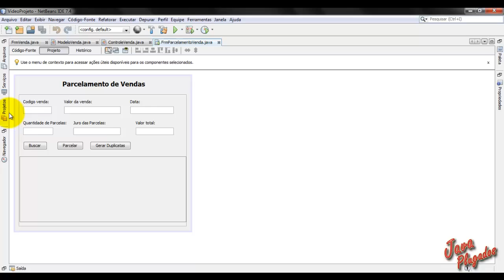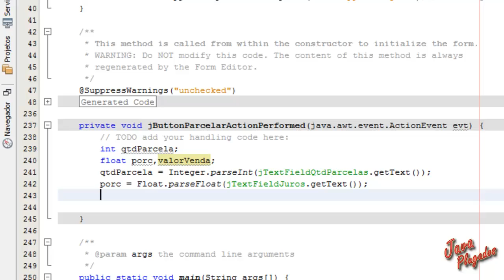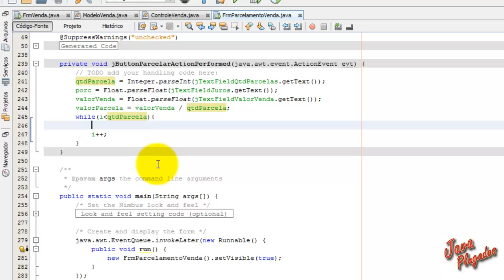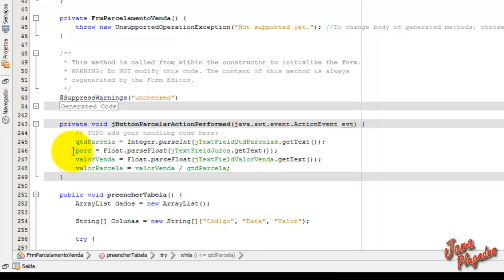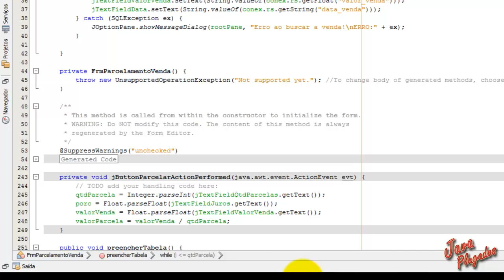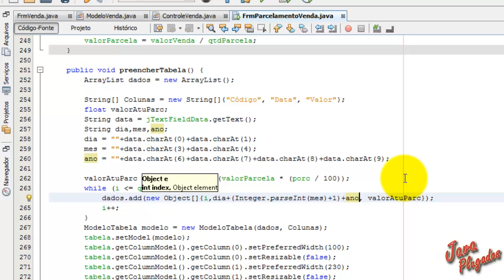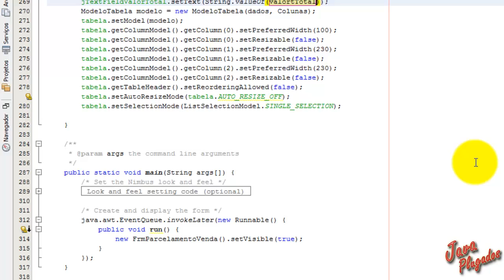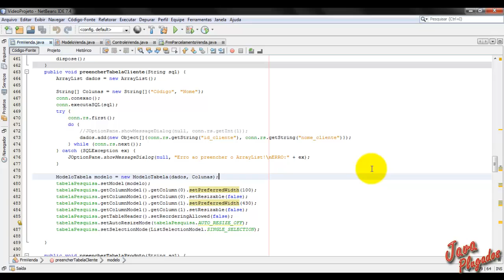Formulario de parcelamento de vendas - Continuação - Aula 073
Curso de programação Java para Desktop

Nessa vídeo aula é apresentado o formulário de parcelamento de venda!

Deixem suas duvidas e sugestões nos comentários, estarei respondendo assim que possível!